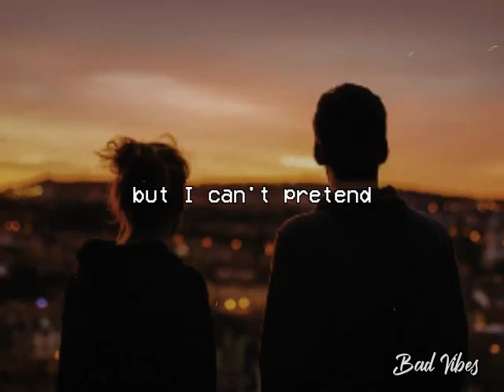Incomplete - Taymarion Music